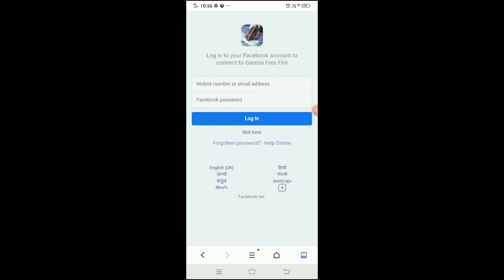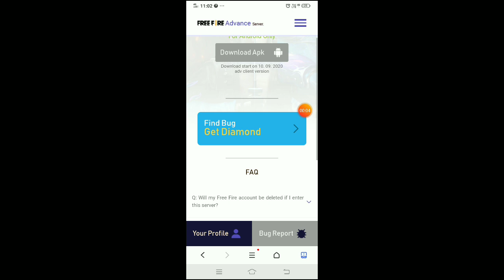how to download advance server ob24 in free fire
How to download advance server of 24 in free fire